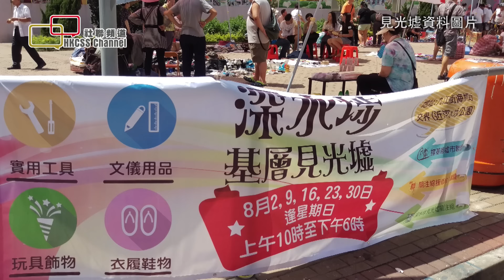2015區議會選舉系列：雙向溝通 發展「墟市」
社聯頻道《星期四脈搏》 2015區議會選舉系列：雙向溝通 發展「墟市」

68歲的陳太為應付醫療開支和自力更生，8年來幾乎風兩不改，在深水埗午夜墟當小販，每日賺到幾十元，好生意時有每日有二三百元，除了幫補收入改善生活，亦令陳太發揮到自己能力。陳太指在這8年當小販的日子，在擺檔的頭6 年是心驚瞻跳，不知什麼時候食環署小販管理隊會來捉小販，管理隊一來就要快走，如果走不到，貨都不敢認是自己的，如果認了就要上法庭，可能就要罰幾百至一千元。

深水埗的「天光墟」及「午夜墟」都是由小販及居民自發形成的，而類似墟市亦在其他各區陸續出現。為了讓小販安心及合法地擺賣，深水埗見光墟關注組早前向區議會及政府部門申請利用區內一條較闊的行人路進行「見光墟」試驗計劃。

其中一個「見光墟」主辦團體，關注綜援低收入聯盟組織幹事李國權指，過往團體都嘗試向有關政府部門申辦墟市，但遇上不少困難，例如向康樂文化事務署租借場地，康文署拒絕了場地申請，又拒絕交待原因。「見光墟」計劃尋求區議會協助，促成多方面的雙向溝通，讓主辦團體更加清晰及具體了解到各個政府部門對於營辦墟市的想法、底線及要求，例如是民政事務署、食物及環境衛生署等。

關注組以「由下至上」的方式，聯同街坊一同尋找合適的墟市地點，又努力爭取區議員及墟市附近的居民同意，結果見光墟成功在今年8月舉辦，由最初不少人提出環境、衛生等不同憂慮，但透過適當配合，例如是檔主不大聲叫賣和主動清潔攤檔，最後警方及食環署並沒有收到任何投訴，反而關注組更收到過百個來電讚揚及想參與計劃，希望有機會成為檔主。

關注組期望各區區議會持開放態度看待墟市，與民間團體保持有效的雙向溝通，而政府應確立正式墟市申請程序，推動墟市在地區發展。